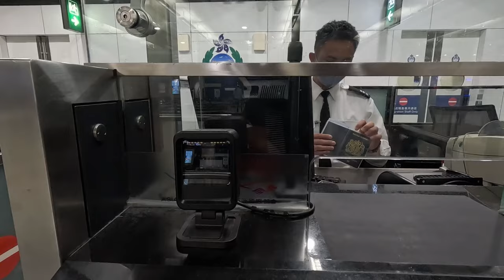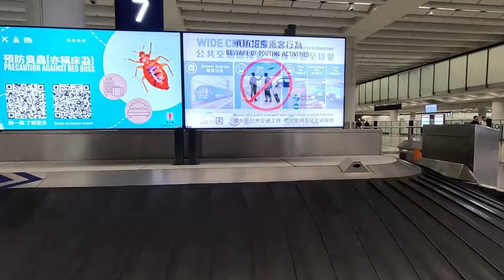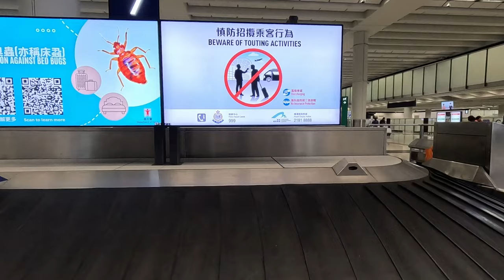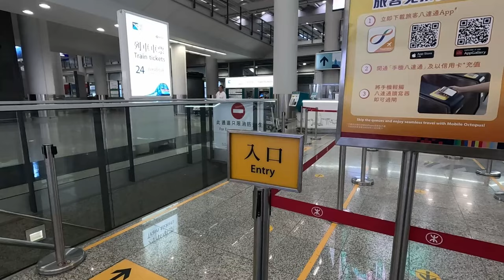Arriving at Hong Kong airport. Walking through past immigration and out to arrivals.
"Exploring Hong Kong: A Warm Welcome at the Airport"
Welcome to another adventure on our travel channel! Today, join me as we step into the bustling world of Hong Kong, starting right from the moment we touch down at the airport. From navigating through immigration with ease to the excitement of stepping out into the arrivals area, every moment is filled with anticipation and wonder.

As we make our way through the airport, you'll feel the energy of this vibrant city coursing through its veins. The sights, the sounds, and the scents all blend together to create an unforgettable experience. And amidst it all, I'll be your guide, sharing insights and tips to make your journey as smooth as possible.

So come along as we embark on this journey together. Let's explore Hong Kong, one step at a time, starting from the very moment we arrive at the airport. Get ready for an adventure filled with discovery, culture, and endless possibilities!